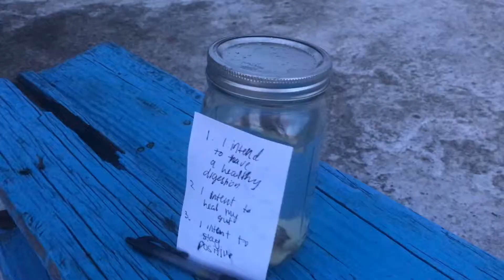Herbs for Intestinal Inflammation | Ginger Root Health Benefits Ayurveda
Herbs for intestinal inflammation will help reduce inflammatory bowel system. In ayurveda, ginger is a natural remedy in how to reduce intestinal inflammation naturally.

1:21 - Intentional Healing Ginger Tea
3:16 - Ginger in Ayurveda
6:13 - What is Intestinal Inflammation
6:55 - Ginger for Intestinal Inflammation
9:03 - Ayurvedic Anti-inflammatory Magno, Turmeric, Ginger Smoothie

Food that heal colon inflammation can start in our spice cabinet. Ginger Root is one of the best ayurvedic herbs to reduce inflammation in your intestinal tract.

Intentional Healing Ginger Tea

Your intentions are everything. Where your focus goes, energy goes. Intentional healing tea is when you write down specific intentions to help treat your specific symptom. Using slices of fresh ginger placed in a jug of purified water, write down 3 POSITIVE intentions. Let the water steep overnight in the moonlight with your loving thoughts and energy. Read the intentions 3 times aloud in the morning and then sip throughout the day.

What is Intestinal Inflammation?

Intestinal inflammation is a symptom of Inflammatory Bowel Syndrome (IBS), where the immune system mistakenly attacks itself. This can lead to diarrhea, pain, inflammation, lack of nutrient absorption, and possible blood leaking out the rectum. Herbs can aid in relief from these symptoms. One of the best herbs is ginger!!!

Why is Ginger Good for Intestinal Inflammation?

Ginger is an anti-inflammatory, which means it reduces inflammation! Ginger removes toxins in our body, which can help enhance our immunity (ama cleansing!) It can also help reduce digestive upset, nausea, indigestion, vomiting, gas, motion sickness. This power herb is also known to increase our agni and is an antimicrobial and anti-fungal. Ginger has super powers!

Ayurvedic Anti-inflammatory Mango Ginger Turmeric Smoothie

1 large mango
1 cup coconut milk
1 tsp fresh turmeric
1 tsp fresh ginger
1 tsp honey
*Blend and enjoy :)

Intentionally rooted in love,

Clare